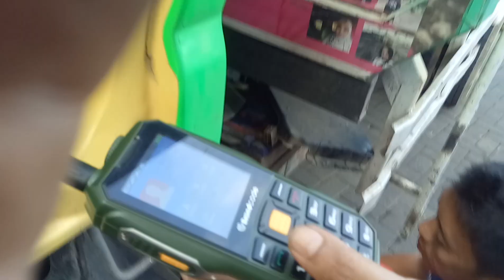NEKAT! Truk umik hampir terbakar banyuwangi jember 30menit